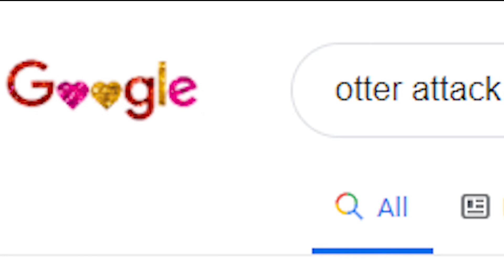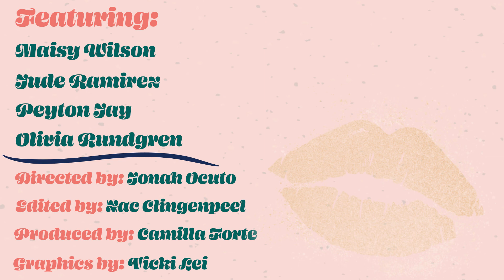The Chronicle Presents: The Dating Game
The past year has been rough on romance. While the pandemic may have shut down the traditional dating scene, the desire for connection has never been stronger. What better way to rekindle the spark than through a reality show where the stakes are low and the likelihood of success is even lower?
In honor of our annual sex issue, for a limited run, the Chronicle presents: The Dating Game.